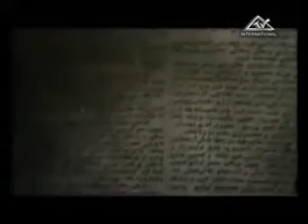Seyid Cəfər Pişəvəri və onun müəmmalı ölümü(1/3)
S.C.Pişəvəri (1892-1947) — Azərbaycan Demokrat Firqəsinin başçısı. Azərbaycan xalqının XX əsrdə yetirdiyi böyük inqilabçı, ictimai, dövlət xadimi, yüksək səviyyəli publisist və jurnalisti